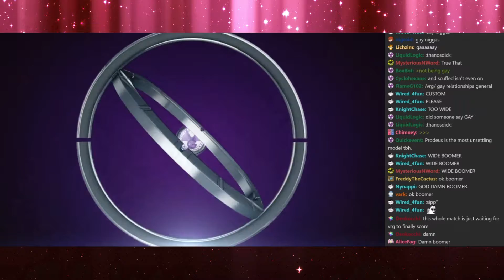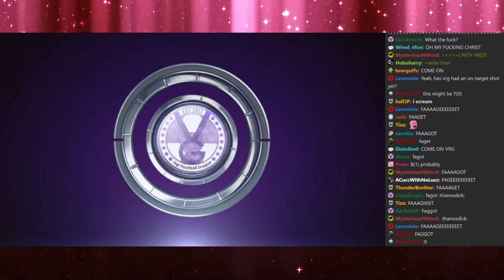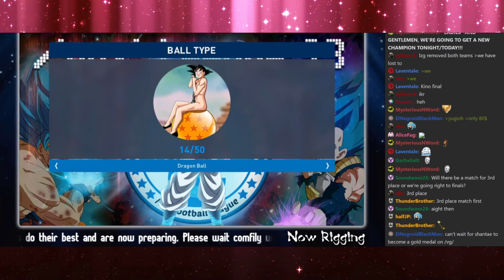/vg/ League 13 - /vrg/ vs /lzg/ (with chat)